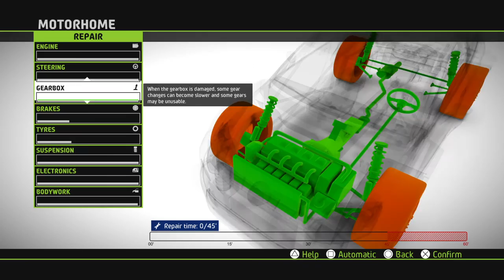WRC 5 FIA World Rally Championship прохождение карьеры часть 8 (PS4)